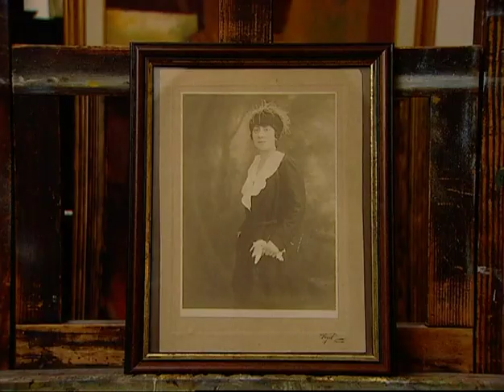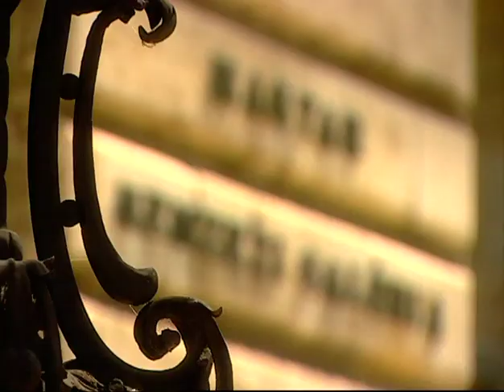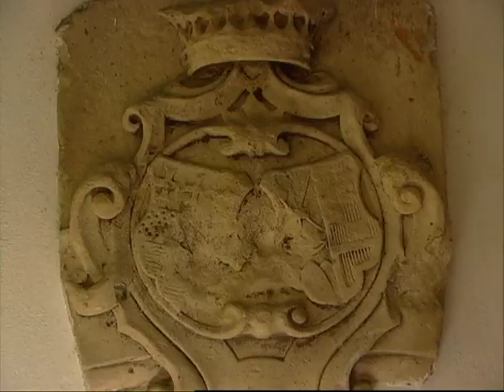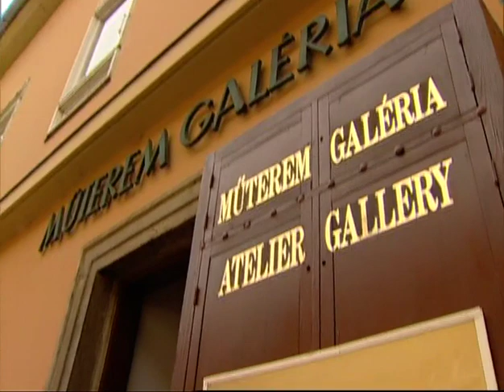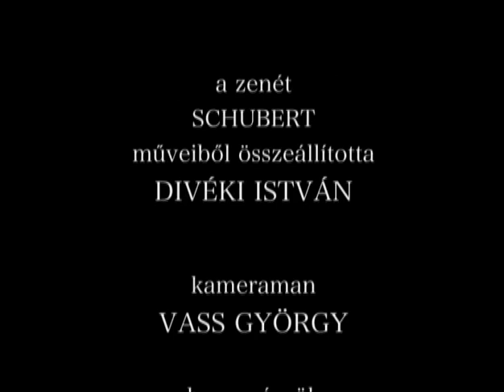Kornis György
Élet - képek :: Kornis György "szigetei"
portréfilm
Hollós László és Dala István filmje